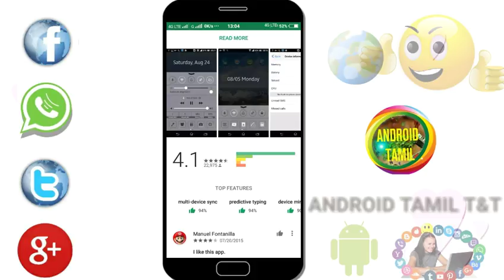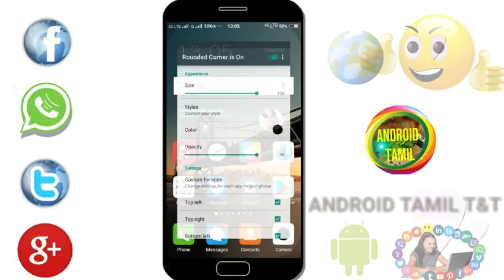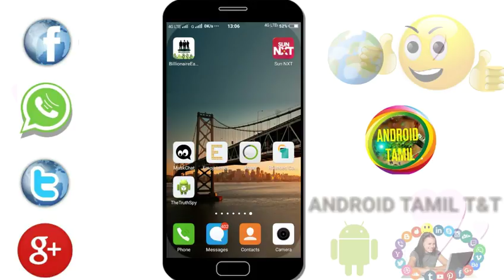HOW TO DESIGN YOUR MOBILE DISPLAY| உங்கள் MOBILE DISPLAY-வை வட்டவடிவில் மாற்றுவது எப்படி?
Mobile reviews